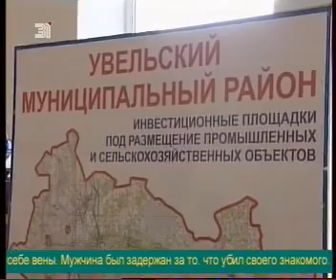Юревич в Увельском районе